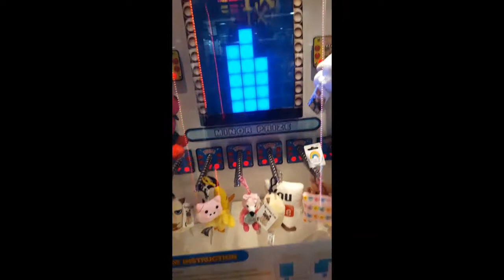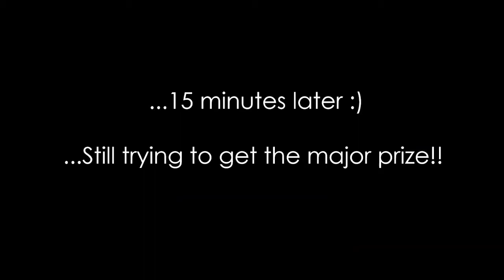Can we win the Major Prize on Stacker? - Worldwide Arcades - ALL NEW FOR 2021!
Can we win the Major Prize on Pile Up?
Can we even get the Minor Prize??
Watch to find out...!
Filmed at my mate Ollys amazing arcade!

Filmed in the UK